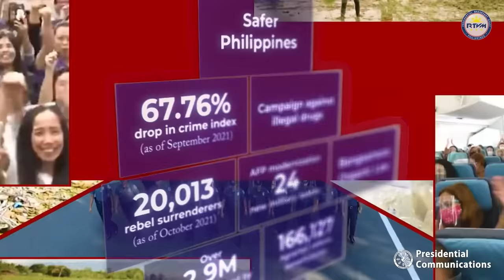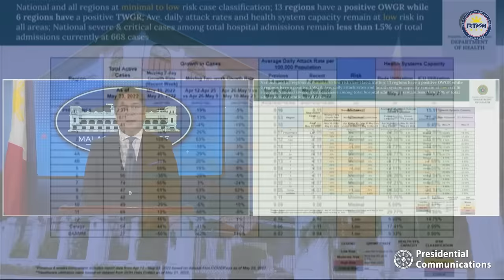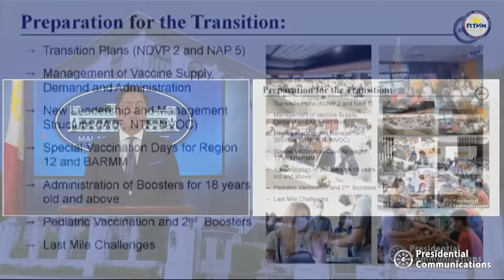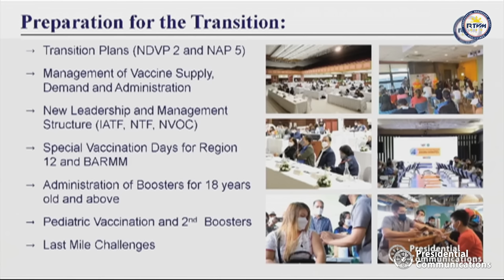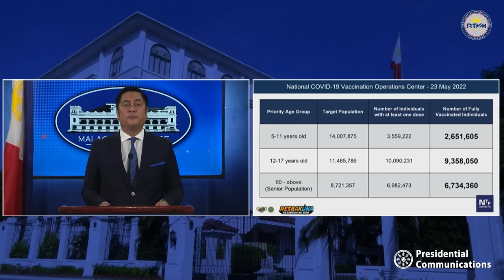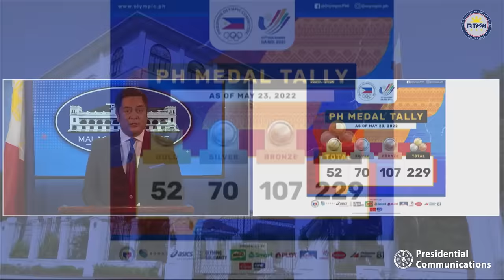PCOO Secretary & Acting Presidential Spokesperson Martin Andanar’s Press Briefing 5/24/2022